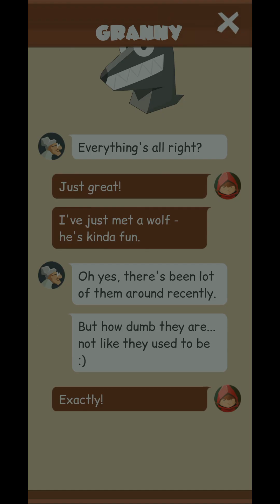Bring me Cakes (by PotatoJam) - free offline puzzle game for Android and iOS - gameplay.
Amaze Granny, dodge Wolfs, collect tasty cakes. Challenging sokoban-like puzzle!

An addictive brain teaser to keep your brain smart!
Swipe to move characters, collect tasty cakes and solve challenging puzzles.

If you like sliding puzzlers, sokoban or maze games you'd love Bring me Cakes! Your move!

BRING ME CAKES is a game based on a famous fairy tale.
You are playing for a cute girl Little Red Riding Hood who is carrying cakes to her sweet Granny. Granny in turn is waiting for you all the gameplay time.
So don’t make her upset! Bring cakes to her!

Features:
- Addictive and challenging gameplay for all ages.
- Sliding puzzler: simple one finger control.
- More than 200 delicate handmade levels.
- No moves limit! No time limit! Play at your own pace.
- Mind-bending experience for puzzle lovers (sokoban, maze).
- Different locations and many funny characters.
- Bright unique Full HD graphics.
- Free daily levels and Gifts.
- Can be played offline.

Boosters:
-- UNDO: Have a mistake? Don't worry, just put your move back.
-- HINT: Granny helps you to make several right moves.
-- DYNAMITE: Destroy an annoying obstacle to pass a level.